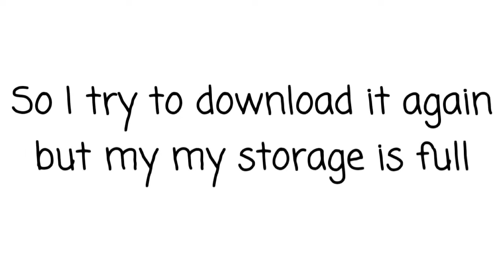|| About My Gacha Life ||